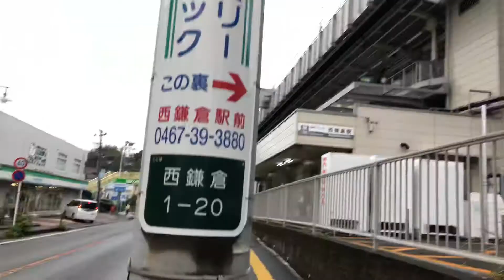西鎌倉駅で遊ぼう。 니시 가마쿠라역 앞에서 놀자. 일본 도쿄 자유 여행 일상여행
西鎌倉駅で遊ぼう。
니시 가마쿠라역 앞에서 놀자.
Have a wonderful journey
through your life!
人生で最高の1日
旅に出て、幸せを見つけよう‼︎
Find my Tokyo
Find your Japan
Have a nice Japan
Enjoy Japan
Japan Trip
Walk around Japan
Japan is yours
Live Japan
Life is freedom.

日本散歩 일본 산책
日本旅行 일본 여행